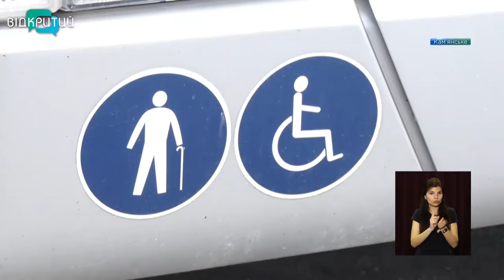У Кам’янському перевірили автобуси, чи доступні вони для людей з інвалідністю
Готові діяти чи ні. У Кам’янському представники  транспортного управління разом з товариством людей з інвалідністю «Лелека» провели рейд по міським маршруткам. Перевіряли як кермувальники вправляються зі спеціальним обладнанням та поводяться з пасажирами.